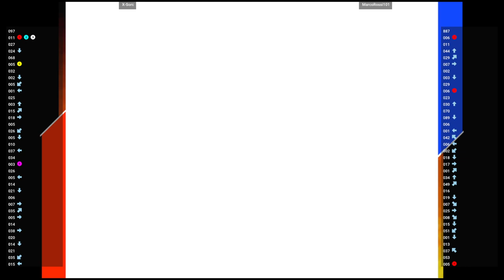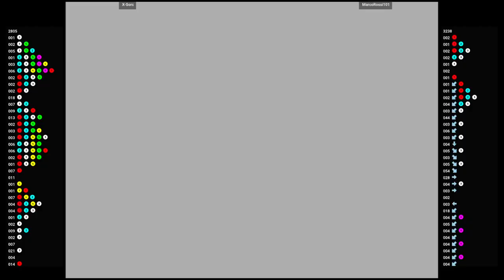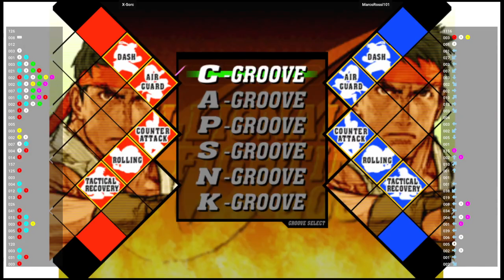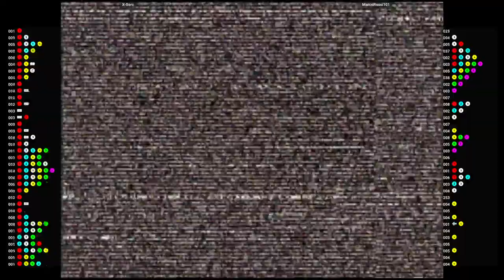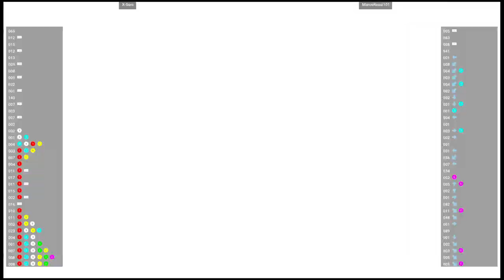CVS2 🕹 X-Sorc VS MarcoRossi101 | Fightcade 🇺🇸